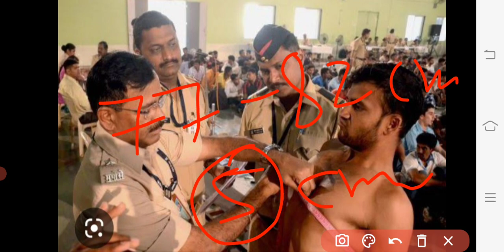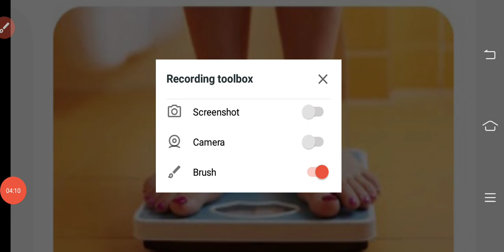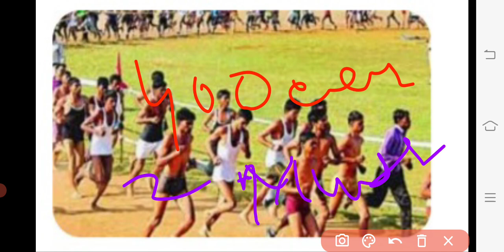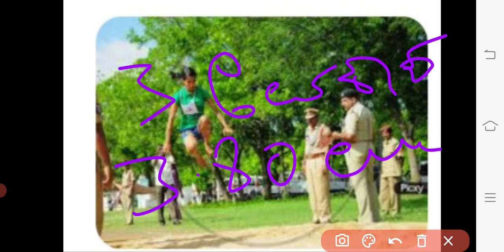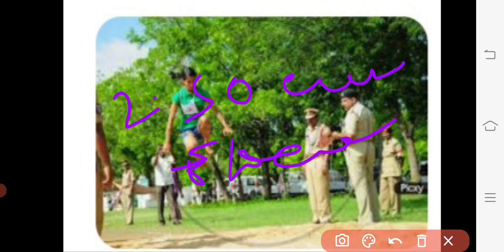ಕರ್ನಾಟಕ ರಾಜ್ಯ ಪೊಲೀಸ್ ಫಿಸಿಕಲ್ ಟೆಸ್ಟ್ || Karnataka police physical test full ಮಾಹಿತಿ...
Police Physical Test/2023/Karanataka state police /ಪೊಲೀಸ್ ನೇಮಕಾತಿಯ ಫಿಸಿಕಲ್ ಟೆಸ್ಟ್ ಗಳ